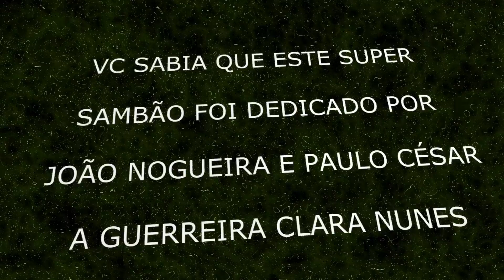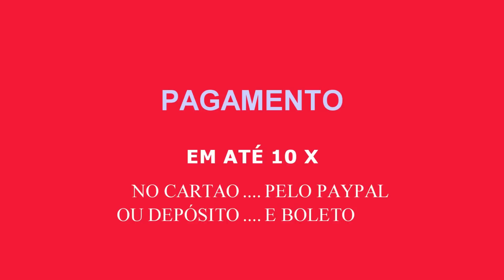MINEIRA - DIOGO NOGUEIRA "DANIEL MARTINS" PROJETO [RECORDAR É VIVER]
Segue Abaixo os Links de Acesso ao Site para pagamento Parcelado no Cartão de Cada Curso, Se Preferir Efetuar o Pagamento A Vista ao Final Estará os Dados Bancários para Depósito ou Transferência.

Comprar Curso Completo THE BEST  Para Começar do Zero – Dvds + Material e Suporte
Comprar Curso CAMPO HARMÔNICO 2.0 – Dvds + Material e Suporte
Não é necessário envio de comprovante na Opção de pagamento no cartão , Pois Recebemos Automaticamente do Site Juntamente com o Endereço para envio que será fornecido por você no Site.

THE BEST – Começando do Zero - Apenas - R$ 297,00
CAMPO HARMÔNICO 2.0 - Apenas - R$ 199,00
PALHETADAS EXPRESS  - Apenas - R$ 199,00

DADOS BANCÁRIOS
CONTA CORRENTE
B R A D E S C O

DADOS EXTRAS PARA TRANSFERÊNCIA / DOC / TED

DANIEL MARTINS - ESTÚDIO D

Após Realização do Pagamento A VISTA, basta enviar o comprovante juntamente com seu endereço completo com Cep para :

Pode Ter a Certeza que os Cursos São de Qualidade e os Resultados de Aprendizado Garantidos! Quer Ter a certeza?

Os Cursos são enviados da Seguinte Forma:

Dvds Pelos Correios e Todo Material Auxiliar Por E-mail
Você terá Suporte para Tirar suas Dúvidas Durante Todo seu estudo - Vitalicio

Aqui o Trabalho é Sério.

Grande Abraço e que Deus abençoe!